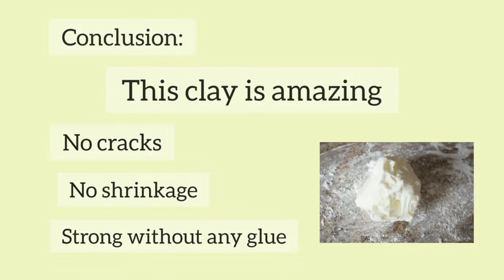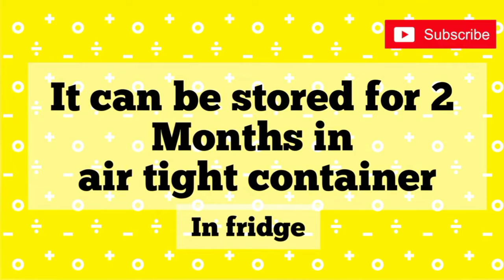2 DIY Clay Recipes| Best Home made Cold Porcelain clay | Air Dry clay| Something Artistic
best out of waste
,reuse waste
life hacks

Create something Artistic

Recommended💚

Diy tree log vase

Easy and best out of waste I hope you like it.

Press like button and plz share and comment how you like it.